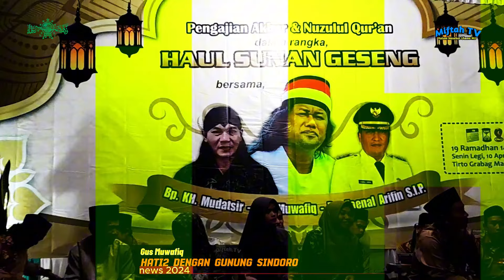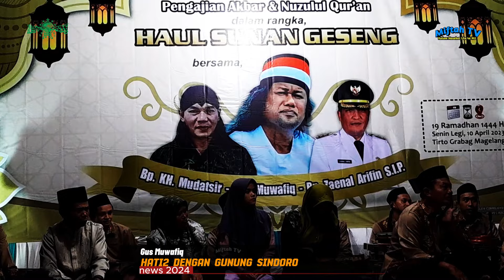Gus Muwafiq Terbaru 2024 - SEJARAH ZAMAN WALI NUSANTARA SEBELUM PERHABIBAN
Toko
Kaos free palestine keren buat cowok
Jas hujan muslimat 👇cocok untuk majelis sholawatan saat hujan
Alat cuci mobil 👇 dan motor praktis berkuwalitas
Alat cuci mobil 👇praktis berkualitas harga murah
Chanel Indonesia
+Edukasi
+Inspirasi
Ini Dengan Cara:
👉 KLIK 🔔
TERIMA KASIH